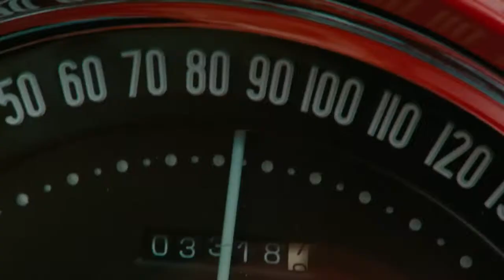THE RUM DIARY movie trailer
Watch the trailer for, THE RUM DIARY. Hunter S. Thompson's newest drunken comic novel turned dazzling, cinematic romp.